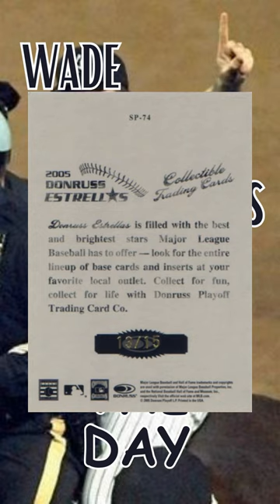Wade Boggs 2005 Studio Portraits Estrellas Sepia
Wade Boggs Card of the Day - 2005 Studio Portraits Estrellas Sepia

Baseball cards.  Sports cards. Yankees.